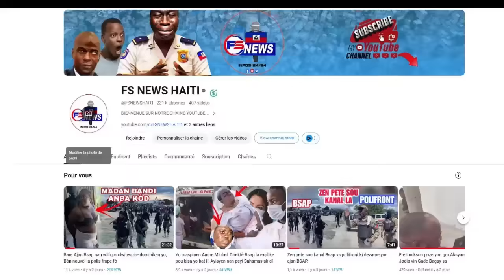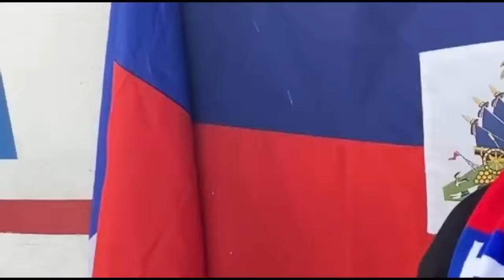Bwa Mare Muscadin Frape Nenel Cassy nan NIP, Deblozay nan Antèman KANALDO jodia,